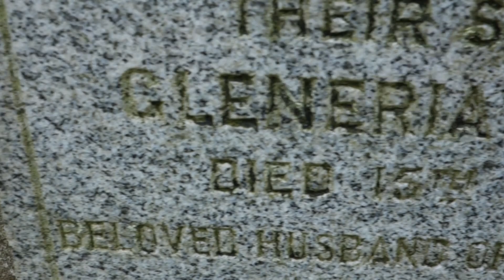Rennie Ancestry, Glasgow